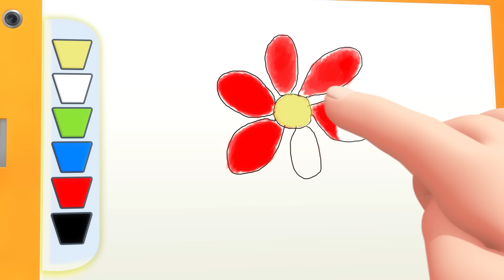Sharing Is Caring Song | Original Songs | By LBB Junior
When you're playing with friends
Learn to share your stuff

Lyrics:

Sharing is really caring
So share your things with me
I'll share my things with you too
Sharing makes us happy!

It's the right thing to do
Do you agree? Yes, sure enough!

So, remember next time
Someone asks you to share
You'll know what to do
You'll share; to play fair!

Sharing is fun, it really is
Try it and you'll agree!
Next time you play with your friends
Then you'll really see

(that) Sharing is really caring